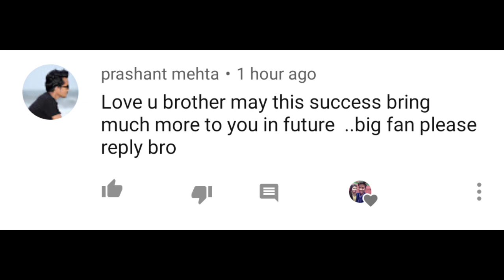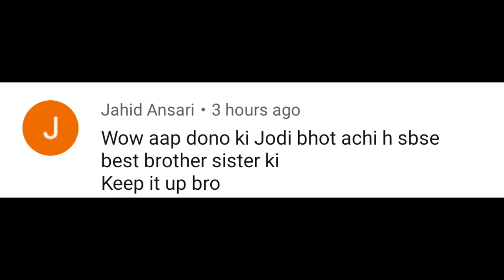Blind-Fold Challenge | Rakshabandhan Special | Brother vs Sister | Chocolate Challenge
Blind-Fold Challenge | Rakshabandhan Special | Brother vs Sister | Chocolates Challenge

Hello Everyone, in this Video, you will see Guess Blind-Fold Challenge Between Brother and Sister. Play This Funny Blind-fold Chocolate CHALLENGE with your Friends and Siblings. This Challenge is really interesting, Do try this Once 😊.
Suggest us some new Challenges on Instagram or in the Comments Section 😊

Gorilla Tripod